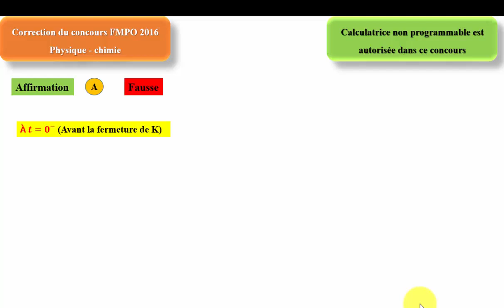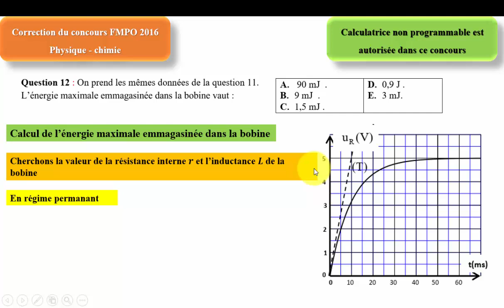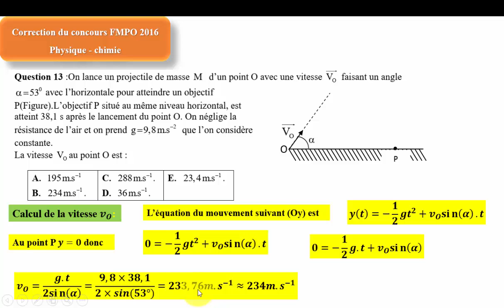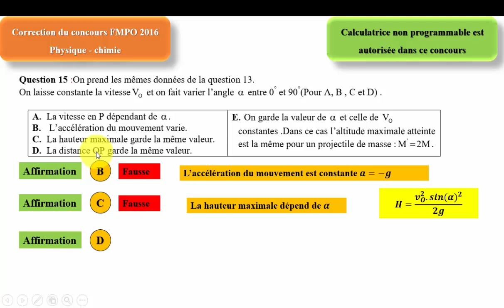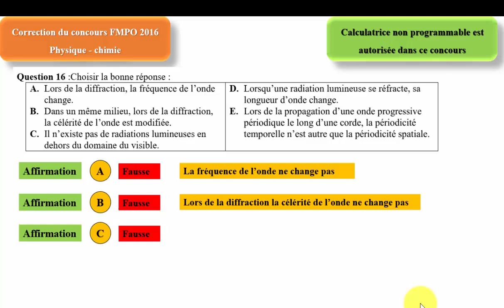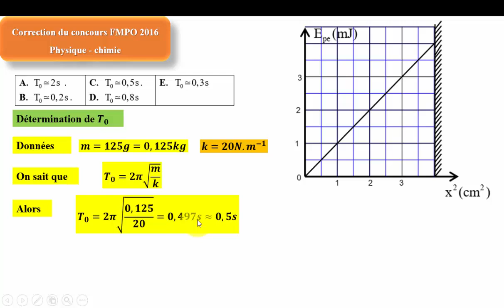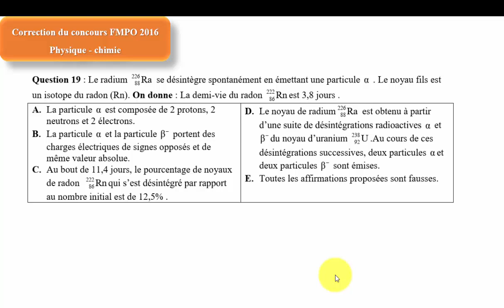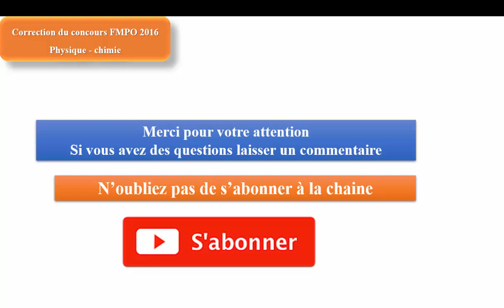FMPO2016 PARTIE I PHYSIQUE: CORRECTION FMP OUJDA 2016 تصحيح مباراة كلية الطب و الصيدلة وجدة 2016